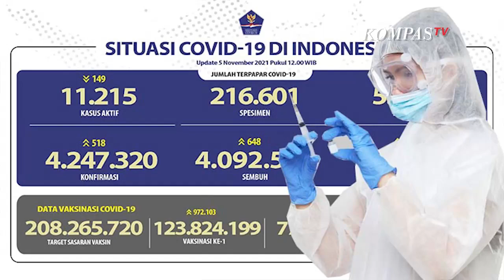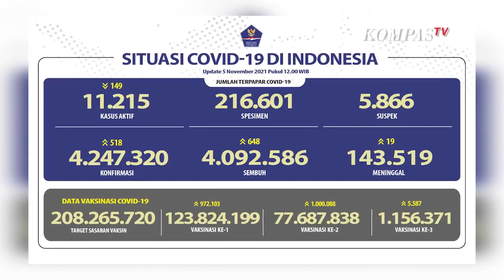Data Terbaru Kondisi Pandemi Covid-19 Di Indonesia, 518 Kasus Baru Terkonfirmasi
JAKARTA, KOMPAS.TV - Satuan Tugas (Satgas) Penanganan Covid-19 merilis perkembangan data terbaru kasus Covid-19 di Indonesia. Melalui rilis tersebut, tercatat ada penambahan sebanyak 518 kasus yang terkonfirmasi positif Covid-19.

Menurut data yang tercatat pada tanggal 5 November 2021 pukul 12:00 WIB, total kasus terkonfirmasi positif Corona di Indonesia per menjadi sebanyak 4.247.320 kasus.

Sementara itu, penambahan orang yang sembuh dari Covid-19 di hari ini tercatat sebanyak 648 orang, sehingga total kasus sembuh berjumlah 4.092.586 orang.

Di sisi lain, Covid-19 di Indonesia masih mencatatkan penambahan kasus meninggal dunia. Ada 19 orang yang dinyatakan meninggal, sehingga total kasus meninggal dunia sebesar 143.519 kasus.

Baca Juga Masyarakat Yogyakarta Diimbau untuk Waspada, Kasus Covid-19 Mulai Naik Lagi di

Pemerintah terus menekankan pentingnya menerapkan protokol kesehatan dalam kehidupan sehari-hari utamanya di masa pandemi Covid-19. Caranya adalah dengan menjaga jarak, menggunakan masker dan rajin mencuci tangan.